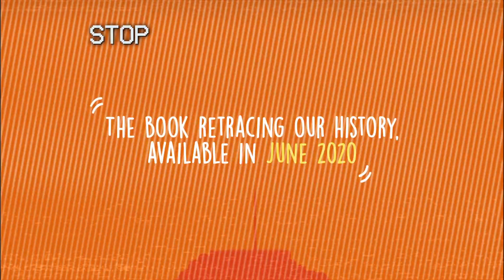[Co-operative Rewind] Episode 2: The strenghts of the Agrial’s governance model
In 2020, Agrial turns 20! Every month, you will find a video retracing a significant event in the history of our Co-operative.

Charles Clavreul, Director of agricultural production, then Director of the communication and farmer member relationship of CASAM/Agralco from 1975 to 1997, and Pascal Jourdan, farmer and former Board member of Agrial from 2000 to 2019, speak about the strenghts of the Agrial’s governance model.